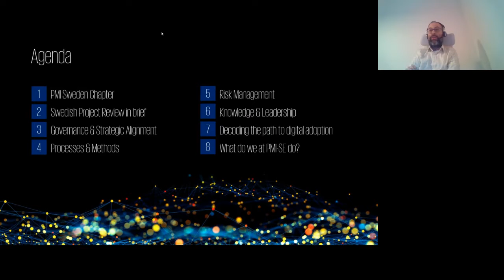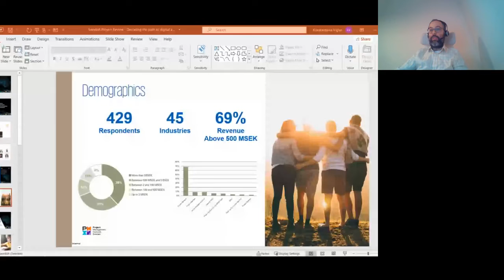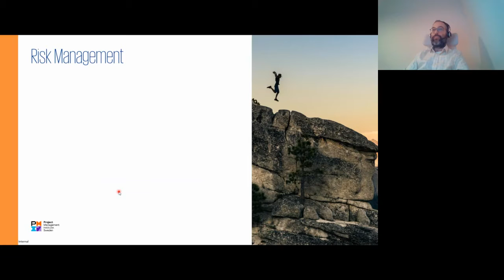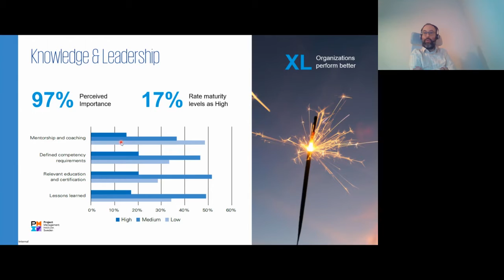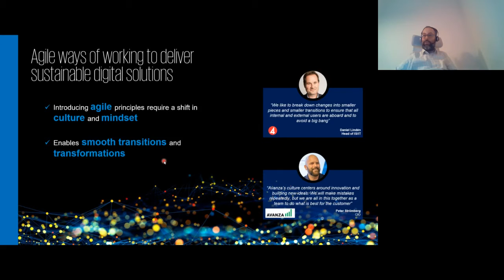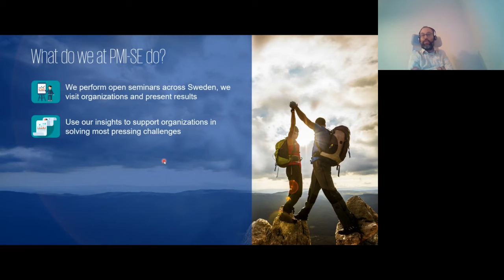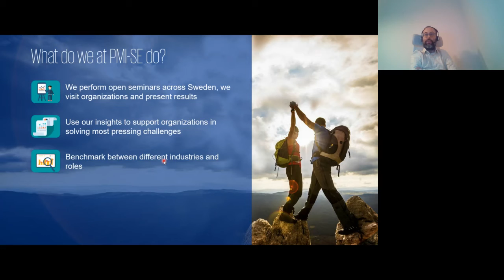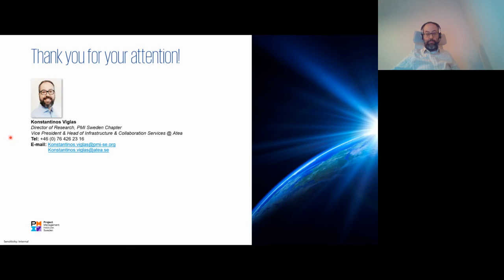Swedish Project Review 2020 Decoding the Path to Digital Adoption - Konstantinos Viglas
We all know that IT projects can be difficult, it is not uncommon that the reason for failure is due to inadequate or insufficient change management. Even if technology in itself can be challenging, the most critical factor is still people and how they respond to change. In this session, key success factors for implementing new technologies and IT solutions will be presented alongside key topics and trends highlighted in the report. We hope to inspire you and your organizations in your journey to deliver world class projects. The Swedish Project Review is Sweden's leading index on project related capabilities. It is a collaboration between KPMG Project Advisory and PMI Sweden Chapter and it provides industry-specific benchmarks, points out trends and areas for improvement. This is the fourth consecutive issue of the report with 429 respondents from almost all sectors and industries.

Konstantinos Viglas
Director of Research, PMI Sweden Chapter